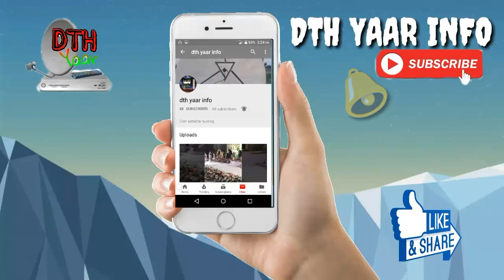How To Make Fiber 6 Feet Dish Antenna Stand|| 6Feet Vset (Off Sat Dish)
दोस्तों इस वीडियो में फाइबर की 6 फीट की डिश का स्टैंड कैसे बनाते हैं यह दिखाया गया है

1)How to make dish Antenna stand
2)How to  make Fiber dish stand
3)How to make Fiber 6 feet dish antenna stand
4)polar mount
5)6 Feet Off sat dish
6)Home made ku-band dish stand
7)6 feet dish focal point
8)focal point in hindi
9)Home made dish antenna stand